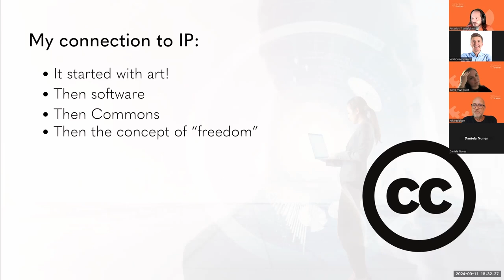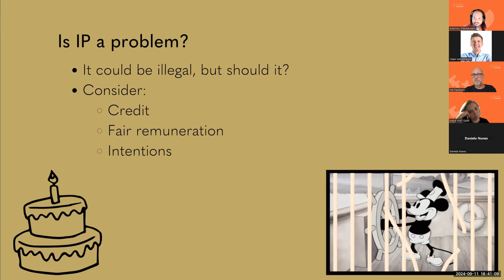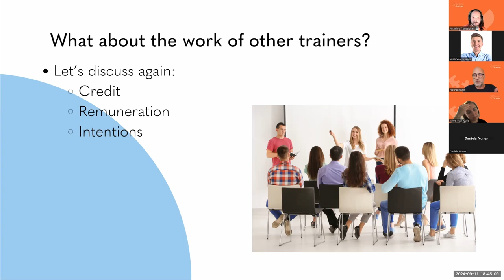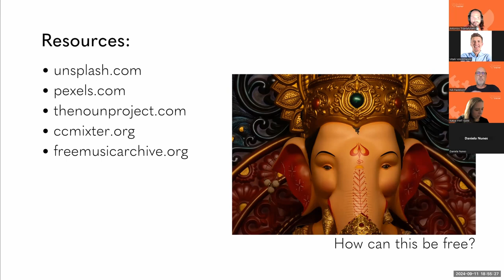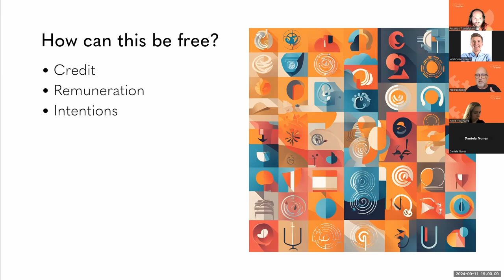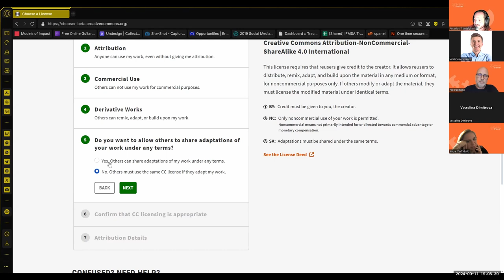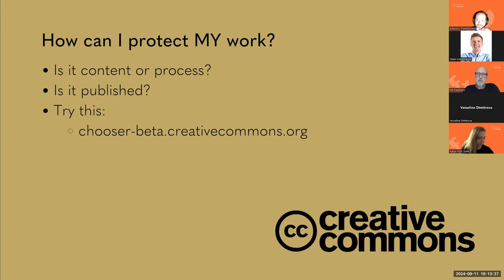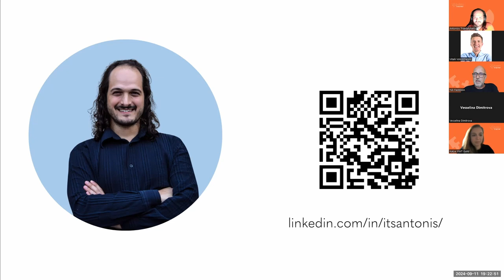🎓 Holistic Trainer Webinar - "Intellectual Property Rights in Youth Work: What Should I Know?"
🎓 HOLISTIC TRAINER WEBINAR 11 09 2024 | Antonios Triantafyllakis
"Intellectual Property Rights in Youth Work: What Should I Know?"

Antonios Triantafyllakis is an international youth work trainer who combines experiential learning with gamification. With experience across 40+ countries, he creates engaging learning experiences that develop 21st-century skills, empowering youth to become active global citizens.

Every youth worker and trainer uses images or music in their work to engage their audience. But how much of it is legal and what are the best ways to work around it? Does the advent of AI change things? And what about my own intellectual property rights? How can I protect my own work? In  this webinar, we learn about intellectual property, Creative Commons, copyright and copyleft, and more!

ABOUT THE PROJECT:

- Physical well-being
- Legal matters
- Self-management